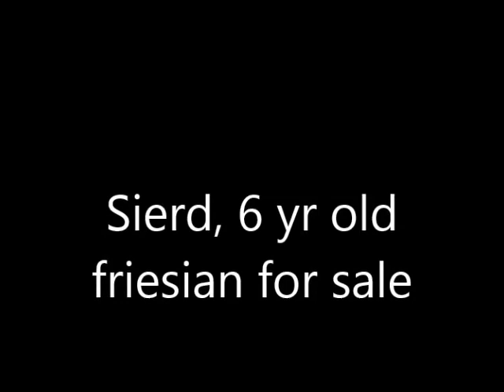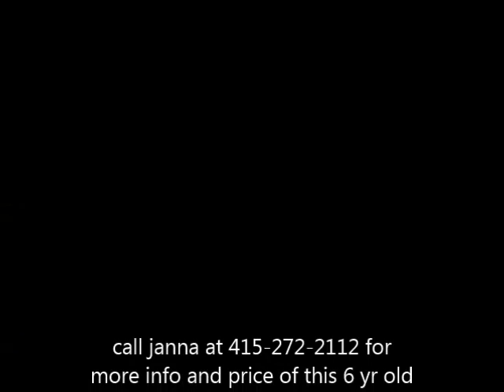Sierd, Friesian Horses for sale at blacksterlingfriesians.com. Friesian for sale!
Sierd, HIGHEST quality imported friesian horses in North America, and specialize in matching the RIGHT horse with the RIGHT rider, at BlackSterlingFriesians.com